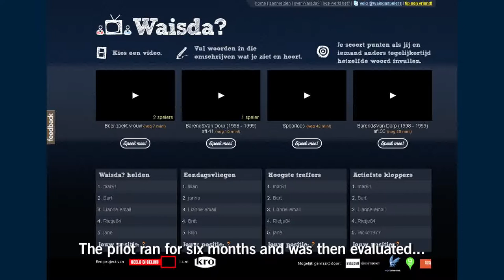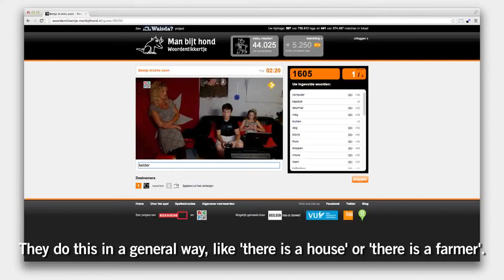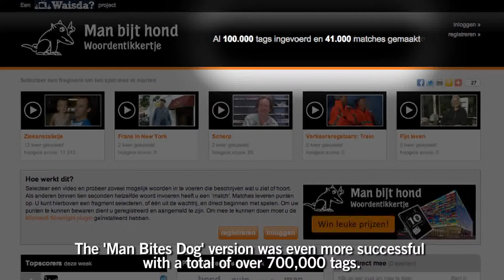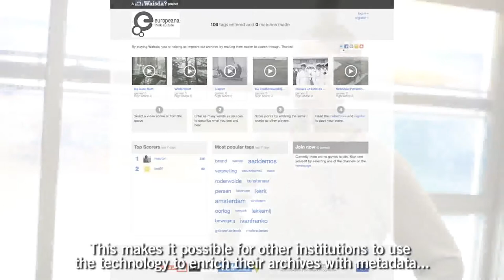Waisda? a video labeling game 🔴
Content by: Sebastiaan ter Burg (director, editor, audio) / Netherlands Institute for Sound and Vision (producer)

Description: Video about the project Waisda?.

Description (more): Waisda? is a Web application that provides a multiplayer video labeling game. It is based on the principles of the ESP image labeling game coined by Louis von Ahn, where two or more users compete with each other by entering tags. In Waisda? players score points by entering the same tag as one of the other players in a ten second interval. As a result each video that is played in the game is annotated with tags that are anchored to a time point in the video. Waisda? was initiated by the Netherlands Institute for Sound and Vision and the VU University Amsterdam in the context of the Dutch project Images for the Future and the European research project PrestoPRIME. The software was pioneered in two pilots using historic archive material as well as recent TV episodes from Dutch broadcasters (KRO and NCRV). The two pilots together resulted in more than a million tags de-scribing thousands of videos. An open source version of Waisda? enables maintainers of an online video collection to start their own crowdsourcing initiative for time-based annotations.

Credits:
Direction, editing and audio: Sebastiaan ter Burg.
The Netherlands Institute for Sound and Vision safeguards more than 800.,000 hours of television, radio, music and film from 1898 to today, and collects, preserves and opens this audiovisual heritage for as many users as possible: media professionals, education, science and the general public.
Images for the Future is a large-scale digitisation project in which four organisations have a large part of the audiovisual heritage of the Netherland through preservation and digitisation. The digitised materials are made as broadly available as possible for education and the general public.
The Web